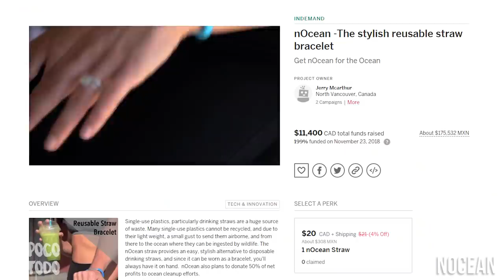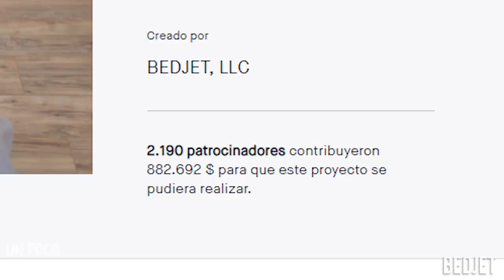Drone toma selfies!!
Si te interesa apoyar o comprar algunos de los productos mencionados, aquí te dejo los enlaces:

Si quieres que tu producto aparezca en estos videos, o conoces un producto que crees que merece ser compartido envíanoslo a nuestro correo